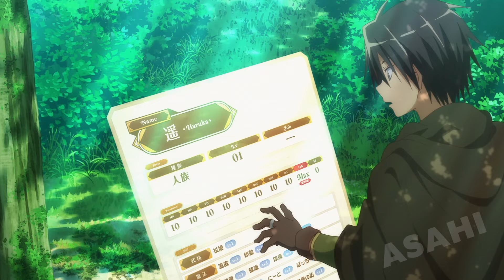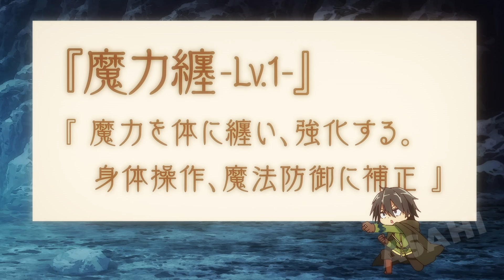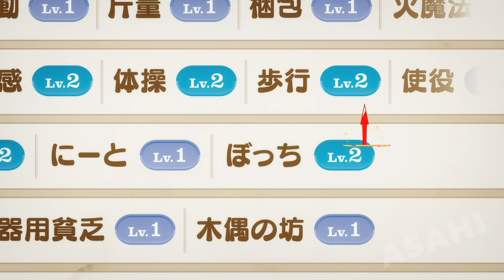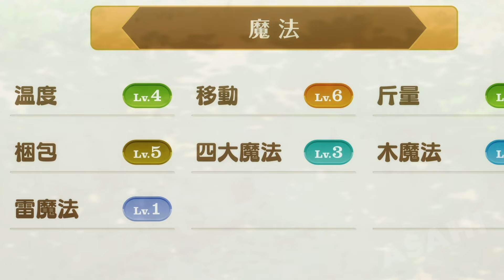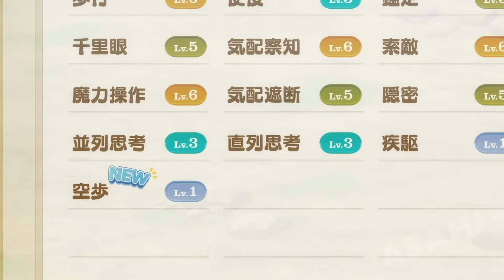Boy Gains The Worst Abilities But Is Forced To Become Powerful In Another World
A sarcastic and lonely young man named Haruka is thrown into another world against his will. Discovered by a group of goblins roasting a pig the boy is forced to run for his life as the monsters chase after him. At one point Haruka makes a large leap forward hoping his plan works.

Part 1 - 00:00
Part 2 - 10:54
Part 3 - 21:22
Part 4 - 31:22